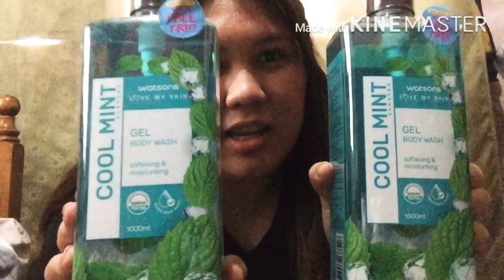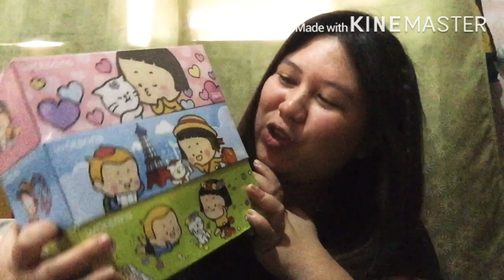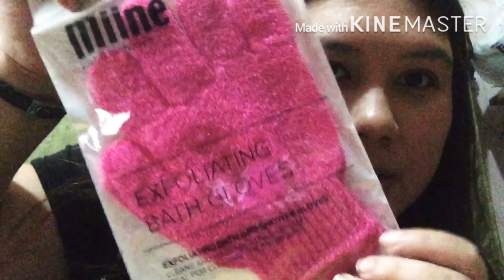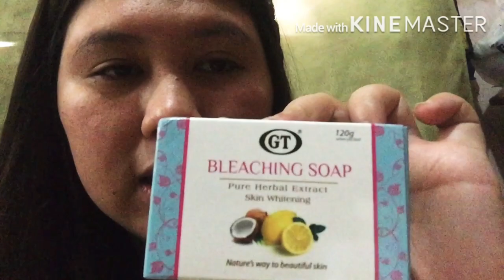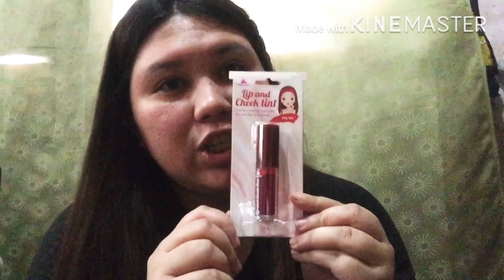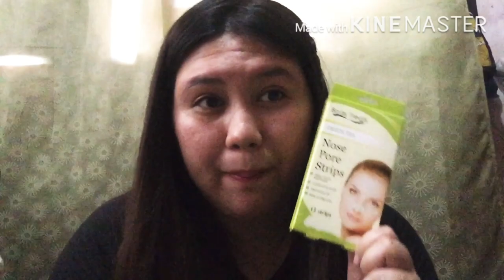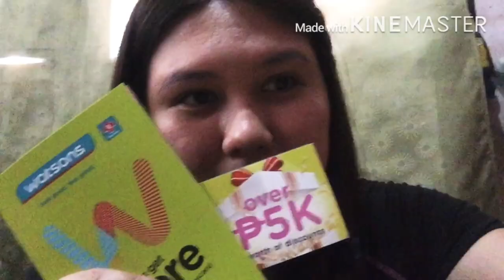WATSONS HAUL 2020 ( Quarantine Edition) Skin Care| Hair Care|Bath Care and assorted products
Dahil nasa quarantine tayo.. Why not ngayon ka bumili ng mga pampaganda para may pgka abalahan ka sa bahay.. at dahil nasa bahay lang tayo .. Hindi tayo masyadong nasisikatan ng araw kaya ito ang best time of all time para mgstart kanang mgenhance sa self mo like me :)